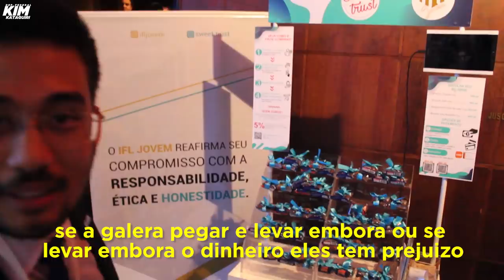Teste de HONESTIDADE